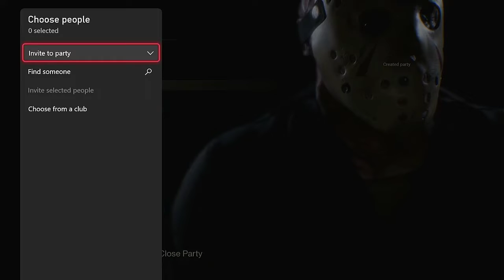Friday the 13th Part 17 - Running Circles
Mark gets to be Jason but is quickly reminded how ass he is at this game and ends up chasing one character around forever.